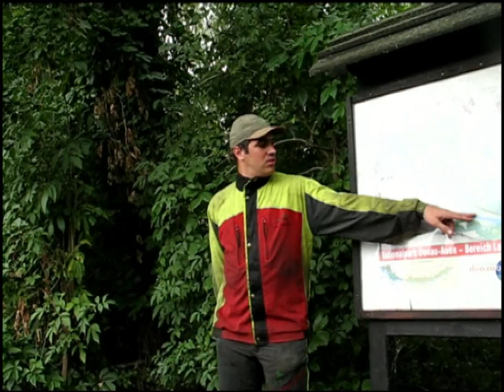Exkursion in den Nationalpark Lobau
Ein Fahrt mit dem Boot durch den Donaukanal bis zum Nationalpark Lobau und eine Führung durch den Nationalpark mit Jugendlichen der Jugendwerkstatt Wien.